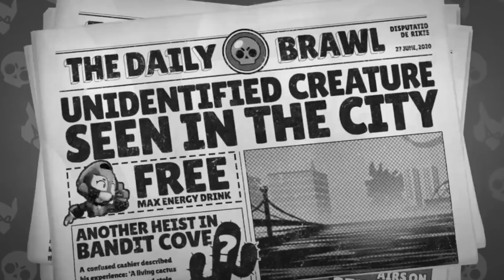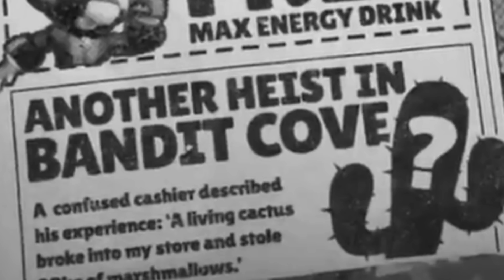Brawl News! | New Brawler Gil?! | Hero Update Confirmed?!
Update INCOMING! | Brawl News! | KairosTime

Brawl Stars's next update is coming and I'm going to talk about what is MOST likely going to happen! We're going to talk about the possibility of a hero update, the speculated new brawler Gil, as well as how all of this ties into the Theme Park theory for Brawl Stars! This is Brawl News!

EPIC SUPPORT!

SOCIAL MEDIA!